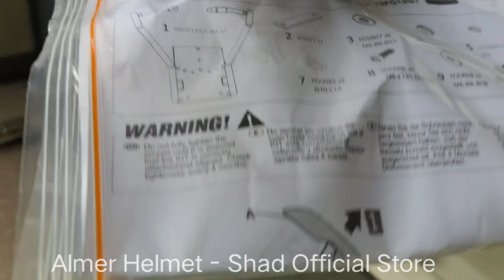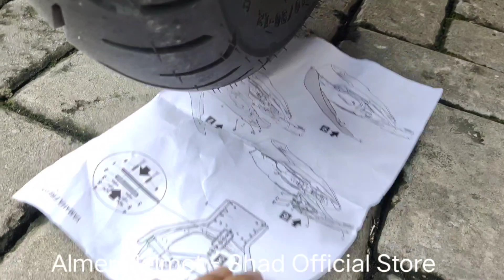Pemasangan Shad Breket Yamaha Freego connected